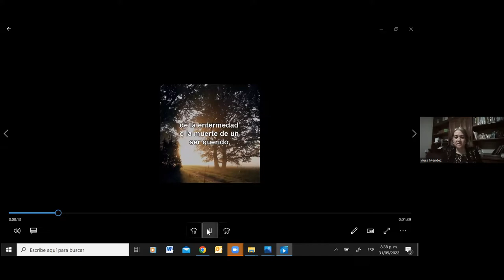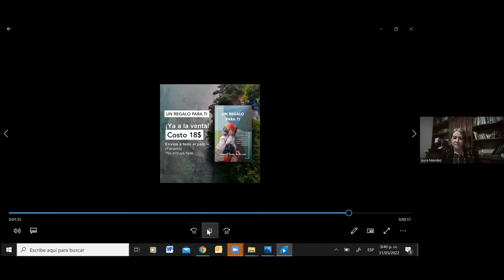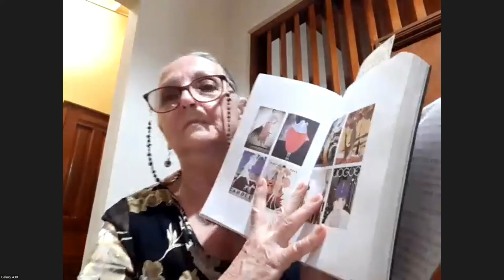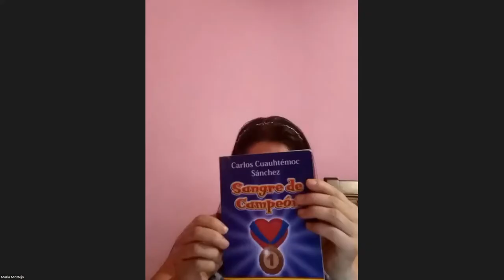NOCHE MILENIUM MAYO 2022 coordinadora Aura Méndez de Canova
El círculo de lectores Milenium liderizado la coordinadora de la provincia de Coclé, la poeta Aura Mëndez de Canova presenta Noche Mileium mayo 2022. PROGRAMA SOCIOCULTURAL SIEMBRA DE LECTORES..
Los segmentos de la noche MIlenium:
 Libro de actualidad - Rose Maríe Tapia
 Continuamos con:  Julie Boutet
-Analista literaria y Presentadora,
 socia honoraria Milenium.
Novedad-  Libro  - Prof. Gilma Z. Castro
Novedad -  Libro - Stella Dupuis
II - Espacio Poético -  Lectores Milenium – miembros milenium
Participanantes,:
Julie Boutet
Sonia Greco
Cristóbal Canova,Y
Kervin Fernández,
Jairo Igualá
Delia
Stela Dupuis
Gilma Z. Castro
Stella Dupuis
Dra. María Teresa Montero

Aura Méndez de Canova Coordinadora
Rose Marie Tapia Producción